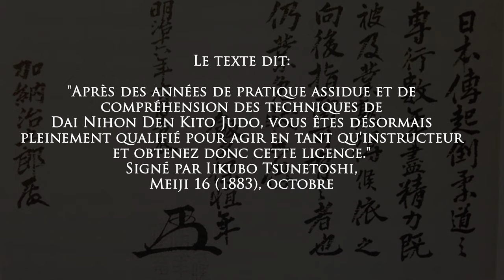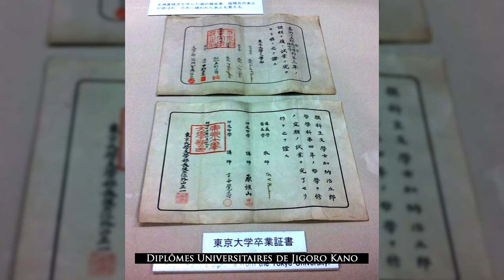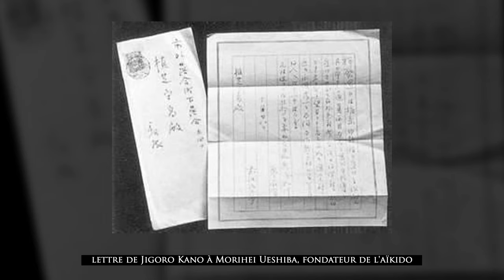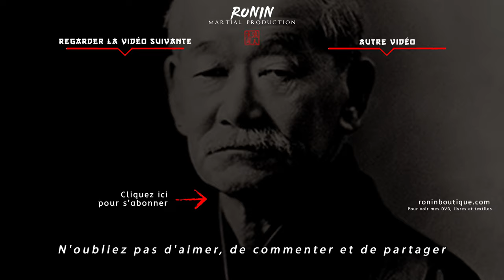LES PRECEPTES DE MAITRE JIGORO KANO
Dans ce documentaire, découvrez rapidement la vie de Jigoro Kano ainsi que ses 8 préceptes martiaux et de vie.

Connu par tous les pratiquants d'arts martiaux comme le fondateur du Judo, JIGORO KANO nous a pas seulement légué un art, une méthode, ou bien un système de grade. Le maître Kano nous a aussi transmis une philosophie et des préceptes.

SOUTENEZ LE BUDO MUSEUM, le musée sur les arts martiaux d'hier et d'aujourd'hui

➡️ AMBASSADEUR DE MY PROTEIN, 40% de réduc avec le code "RONIN"